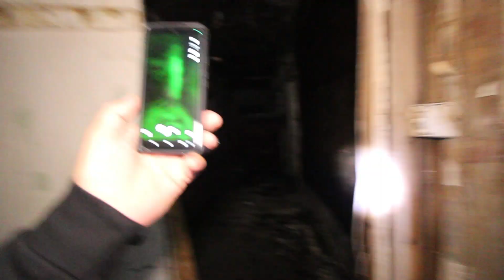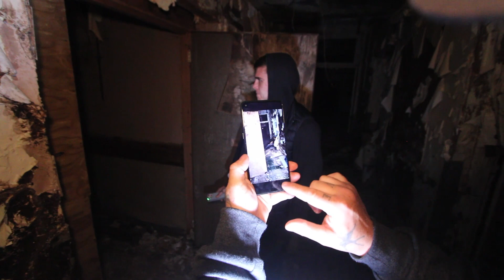HAUNTED ASYLUM LEFT TO ROT IN THE WOODS. This was a haunted Asylum from the 1960s!? Part 1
We are a UK based paranormal team who love to investigate and explore around the UK.
We love abandoned,redundant,derelict,ruins and buildings.
So join us on our adventures.

Welcome to this old abandoned asylum left to decay

cinamatic mood
epic emotional